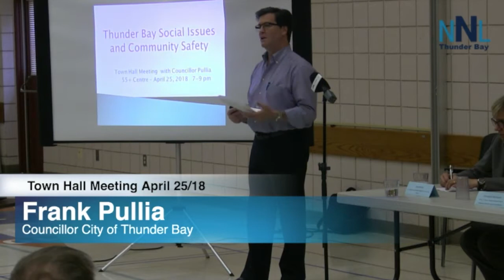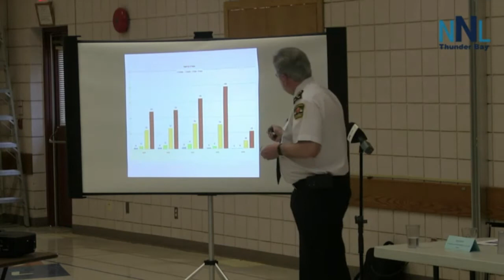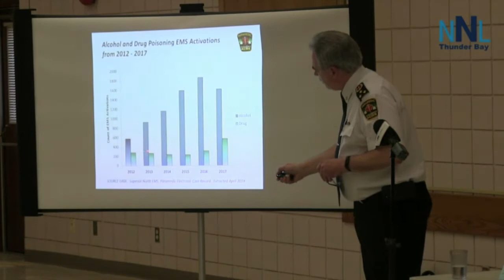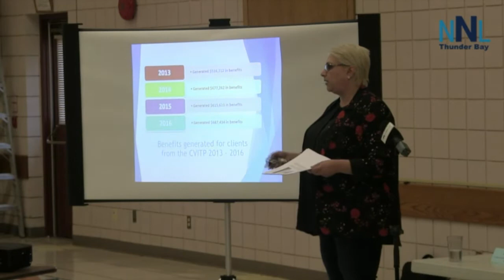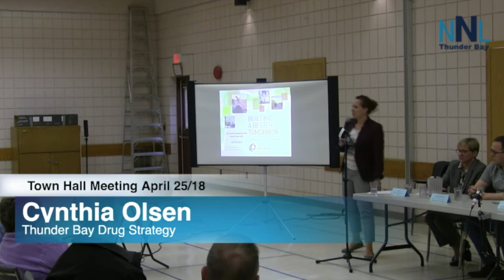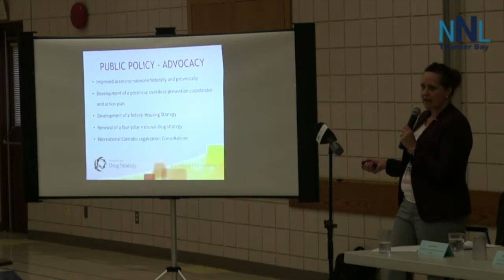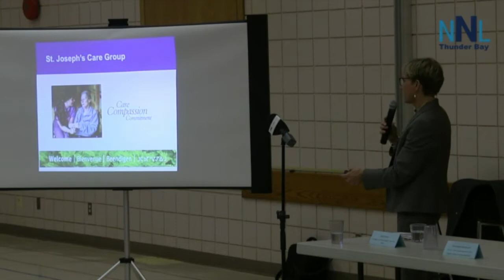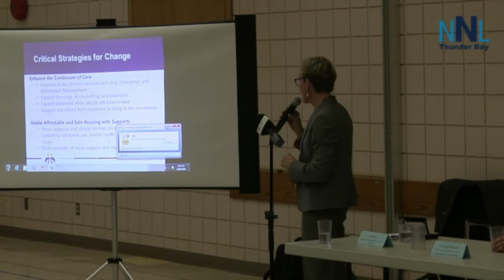Frank Pullia Town Hall Meeting April 25 2018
Thunder Bay – POLITICS – Councillor at Large Frank Pullia is hosting a public town hall meeting on April 25, 2018. The meeting will be held at the 55 Plus Centre on River Street.

The public meeting will cover the growing issues impacting Thunder Bay including addiction, mental health, homelessness, and the pressures caused by these issues on front-line first responders.

Pullia states that he wants to facilitate a panel of experts at this meeting a follow up to his earlier town hall on youth safety issues.

Thunder Bay, along with many other cities across North America are facing growing issues brought about by opioid addiction.

Pullia states that frontline police officers are responding to calls which often are more of a mental health issue than crime issues.